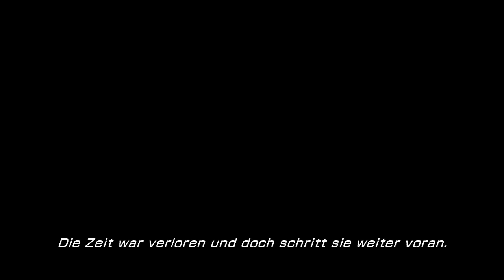Final Fantasy XIII-2 - Battle In Valhalla [HD]